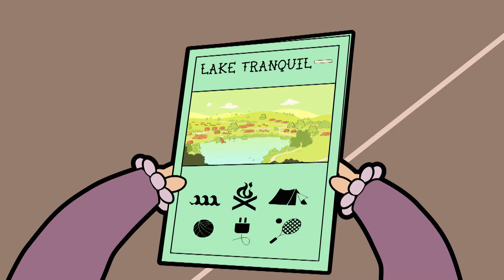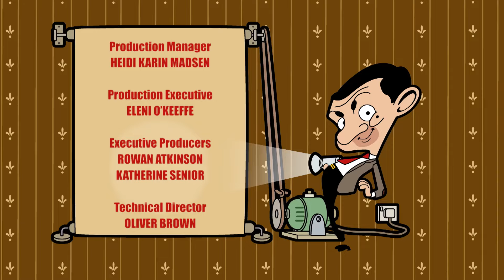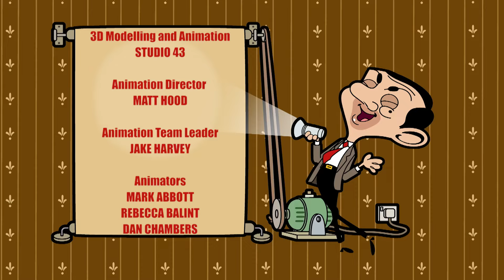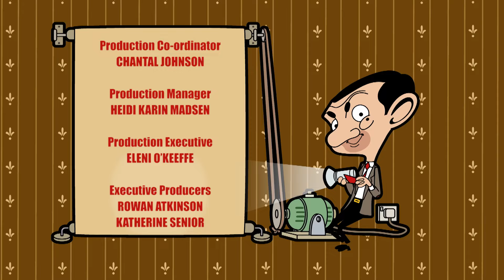Mr Bean s'enlise dans la boue | Épisodes Complets Animés de Mr Bean | Mr Bean France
Mr Bean s'écrase dans une grande flaque d'eau boueuse.

 Mr Bean s'enlise dans la boue